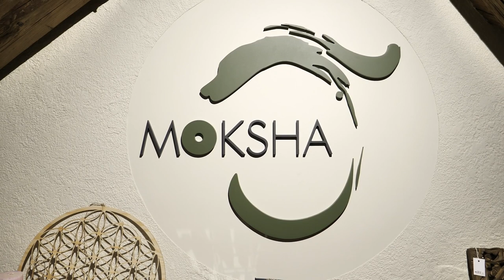Mantrovníci - Hari Om Tat Sat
Skvěle sestřihané video od Pavla Klegy ze zpívání ve studiu Moksha v Říčanech v březnu 2022. Naše píseň Hari Om Tat Sat.